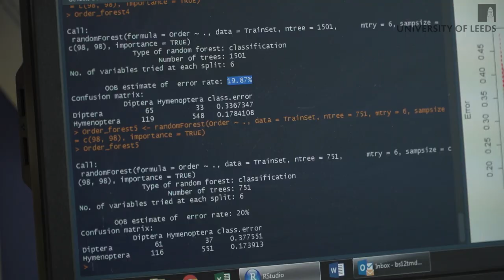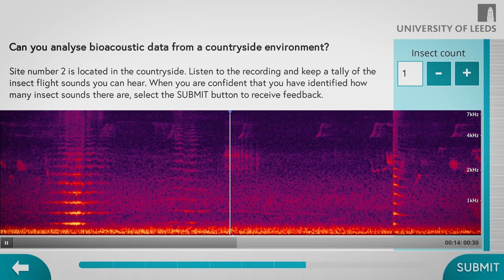Ecology & Wildlife Conservation: Protecting Our Natural World | Enrol Now!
Explore the wonders of ecology and discover how to safeguard our precious wildlife in our course, "Ecology and Wildlife Conservation." With an impressive rating of 4.6 stars from 291 reviews and over 35,000 enrolled learners, this course is your gateway to understanding the vital role of conservation biology in preserving biodiversity.

Join us as we delve into the impact of human activity on the natural environment and explore innovative strategies to protect seabirds, pollinators, and coral reefs. Led by Associate Professor Christopher Hassall from the University of Leeds, this course offers valuable insights into the challenges and solutions facing our planet's ecosystems.

In just 2 weeks, you'll gain the knowledge and skills to identify key threats to wildlife, evaluate real data from field studies, and investigate advanced techniques used by conservation scientists. Whether you're a student, educator, or wildlife enthusiast, this course is designed for anyone passionate about ecology and wildlife conservation.

Enrol now and be part of the global effort to preserve our natural world for future generations.